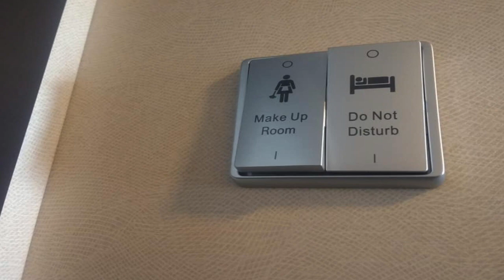Norwegian Bliss Balcony Cabin Tour room 14874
Tour a standard balcony cabin on the NCL Bliss.